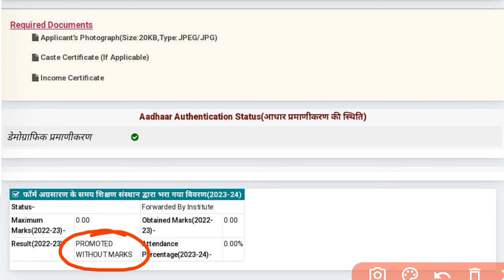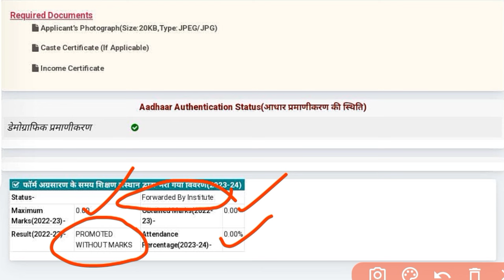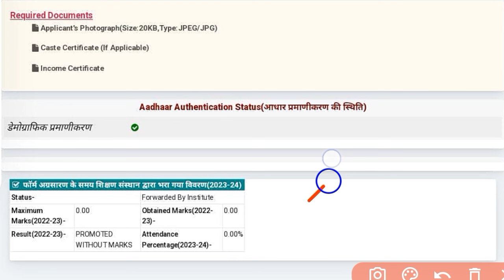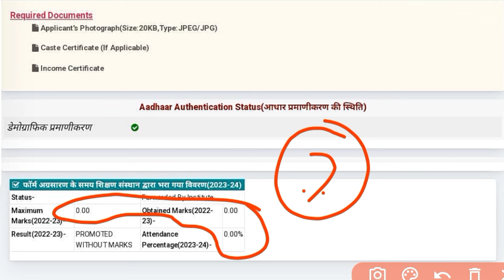Attendance Less than 75% in UP Scholarship Status 2023-24 Solution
up scholarship attendance 00 problem
up scholarship 2023-24 attendance 00 solution
up scholarship attendance less than 75% problem

up scholarship attendance less than 75% problem 2023-24 solution
up scholarship 2023 24 ka correction date kab aayega | up scholarship correction date 2023-24

correction date of UP Scholarship 2023-24
up scholarship correction date 2023-24 post matric other than inter
up post matric scholarship correction date 2023-24
up scholarship form correction kaise kare
up scholarship 2023-24 correction kaise kare
up scholarship 2023-24 form correction kaise kare
up scholarship 2023-24 correction kab se hoga
up scholarship correction kab hoga 2023-24
up post matric scholarship correction kab se hoga 2023-24

Related Topics 👇
up scholarship new update 2023-24
up scholarship 2023-24 online kaise kare ba correction date
up scholarship 2023-24 online kaise kare bsc correction date
up scholarship 2023-24 online kaise kare ma correction date
up scholarship 2023-24 online kaise kare MSC correction date
up scholarship 2023-24 online kaise kare iti
up scholarship 2023-24 online kaise kare btech date correction date
up scholarship 2023-24 online kaise kare Polytechnic correction date
up scholarship 2023-24 online kaise kare btc
up scholarship 2023-24 online kaise kare deled date correction date
up scholarship 2023-24 online kaise kare mcom date
up scholarship 2023-24 online kaise kare bba
up scholarship 2023-24 online kaise kare mma
up scholarship 2023-24 online kaise kare graduation date
up scholarship renewal form kaise bhare 2023 24 correction date